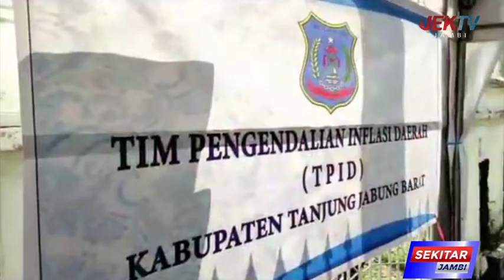DISKOPERINDAG SEDIAKAN 1200 LITER MINYAK GORENG KEMASAN